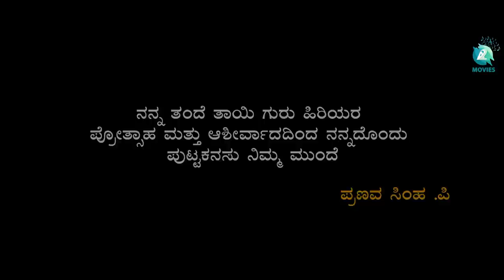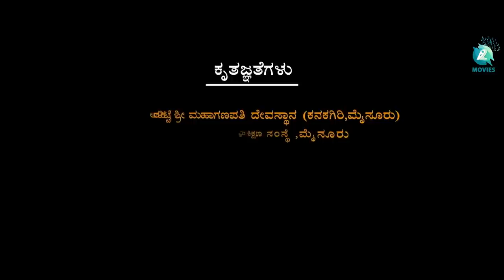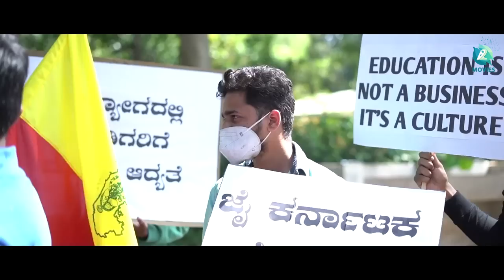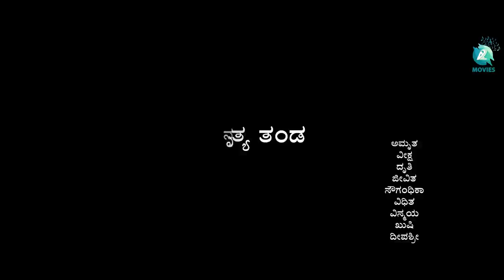CREATOR - Kannada Tele Film | Pranava Simha | SLN Cinemas | A2 Movies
Presenting Creator - Kannada Tele Film, Directed By Pranava Simha, Music by Vinay Rangadhol, Produced By Veena Prasanna Simha

♫ Movie : Creator
♫ Written & Directed by : Pranava simha
♫ Produced by : Veena Prasanna simha
♫ Banner : SLN Cinemas
♫ Editor : Vijay Sindagi
♫ Launched by : Master Anand
♫ Movies On    : A2 Movies

A Film By Pranav Simha and Team